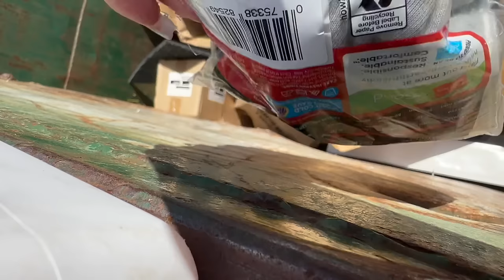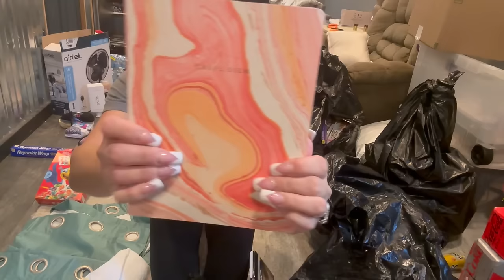DUMPSTER DIVIN// HAND-SOAPS, BODY-WASH, CLOTHES, EAR BUDS & OHHHH SOOO MUCH MORE😱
HERE IS A LIST  OF SOME OF THE PLACES WE DONATE TO:
BLACKBURN CENTER,WESTMORELAND COUNTY DIAPER BANK, THE WOMEN & CHILDRENS CENTER: JCSD CHURCH -FOR THE SCHOOL DISTRICT KIDS,  WHITE OAK SAFE HAVEN NO KILL ANIMAL SHELTER... JUST TO NAME A FEW 😉
PLEASE ONLY SPRING/SUMMER CLOTHING RIGHT NOW
Sincerely ,
Shannon & Beth

INSTANT OATMEAL
RAMEN
POP TARTS
CHIPS
CHEESE CRACKERS
MINI SLIM JIMS
MICROWAVE POPCORN